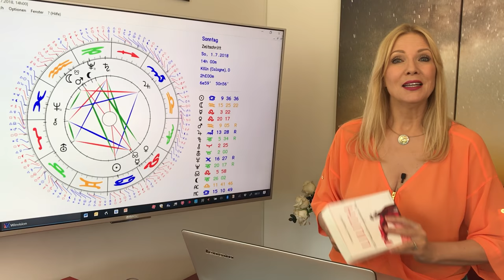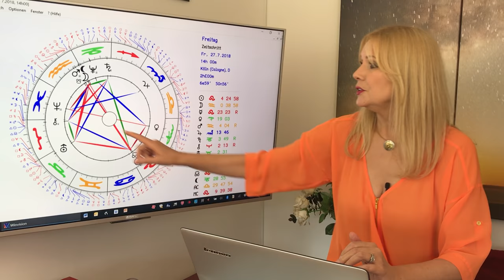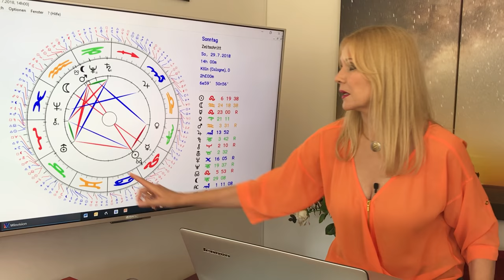Kosmische Schwingung im Juli 2018 mit Sonnenfinsternis und Mondfinsternis!